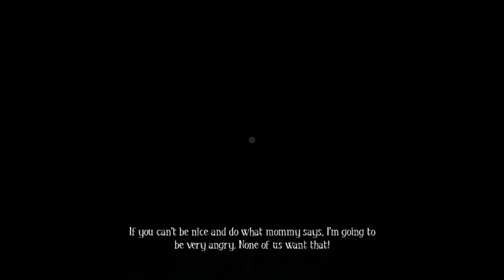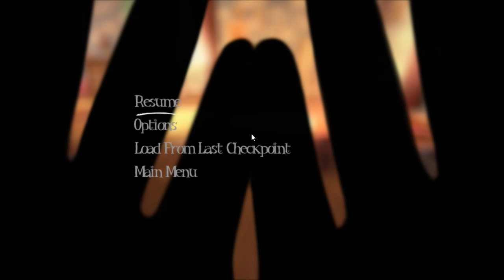Among The Sleep Part4: Funhouse Of Horrors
Hey Guy's MultiKillerjoe Signing In!/ Journey With me into a fun house of horror in this part of Among the Sleep be sure to like the vid for more content like this and if your knew to the channel be sure to subscribe to join the MultiEmpire today!